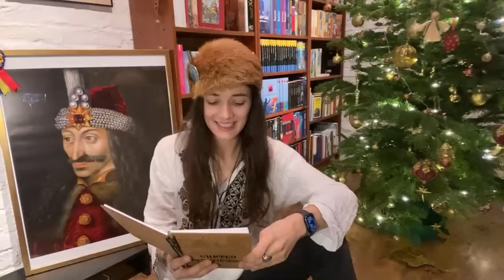Vlog #1160 - „Westasiatische“ Partyszene feiert in Berlin!// Für Straftaten bezahlt?! 🤡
Reisegruppe Yuyunskaya ist auf Tour durchs neue Jahr?!

Banküberweisung:

Kontoinhaber: Carolin Matthie
IBAN: LT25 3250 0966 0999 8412
BIC: REVOLT21

Bitcoin:
bc1qzz8uwg8l96hpv5tmxvyjuxd8jxfy4macftsrpj

_________________________________________Alle Angaben trotz entsprechend sorgfältiger Recherche natürlich ohne Gewähr. Ich bin keine Redaktion und kann Informationen daher oft nur schwer - wenn überhaupt - überprüfen.
Meine Videos enthalten zudem regelmäßig sowohl satirische, sarkastische als auch zynische Bestandteile.
Wer diese nicht versteht oder damit nicht umgehen kann, sollte sie sich besser nicht ansehen.

Carolin Matthie
Bessemerstraße 82
10. OG Süd
12103 Berlin